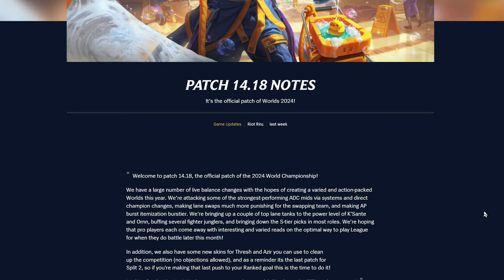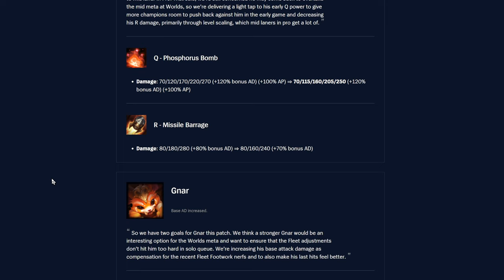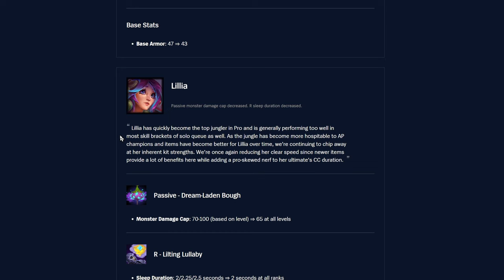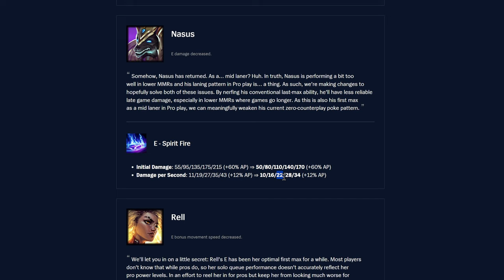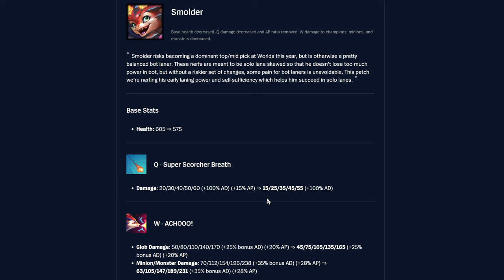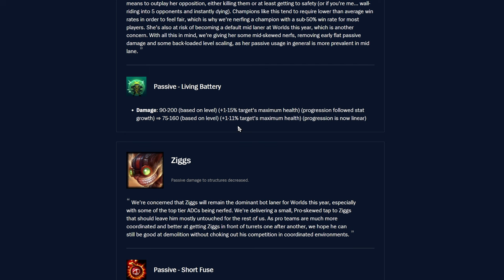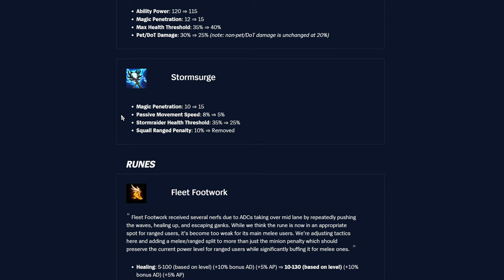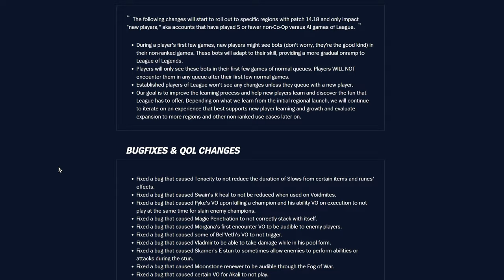14.18 Patch Notes Rundown! - League of Legends